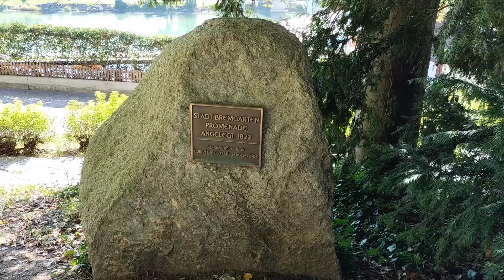Amazing Bremgarten, Switzerland 🇨🇭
Bremgarten is a municipality in the Swiss canton of Aargau. The medieval old town is listed as a heritage site of national significance. Gorgeous city with amazing architecture!